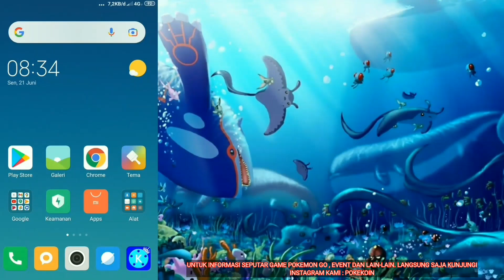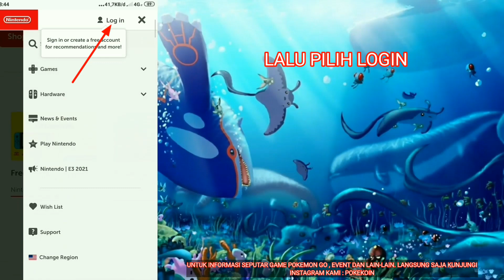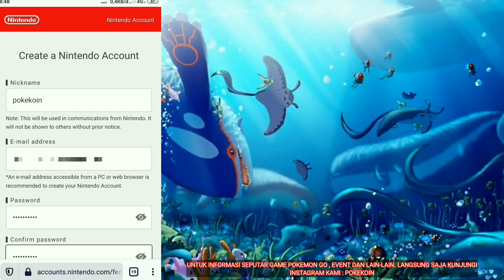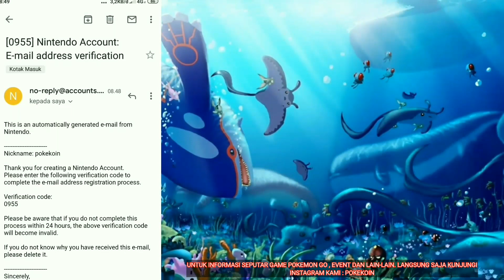CARA MENDAPATKAN BOX MELTAN POKEMON GO TERBARU ( MASIH WORK 2023)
Di video kali ini saya akan membagikan cara mendapatkan mystery box (box meltan) di pokemon go.

Caranya sangat mudah kalian tinggal install aplikasi pokemon home yang ada di playstore kalian.

Lalu kalian kirim pokemon apa saja dari pokemon go ke pokemon home, sebagai imbalannya nanti kalian akan mendapatkan mystery box sebagai hadiah karena sudah mengirimkan pokemon kalian.

SETELAH DIBUKA MYSTERY BOX NYA,KALIAN BISA MENDAPATKAN NYA LAGI DALAM WAKTU 3 HARI

Beberapa titik yg berpeluang besar SNOW
Dumond D'Urville Station, Antartika
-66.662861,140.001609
Artigas Base, Antartika
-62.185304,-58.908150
Esparanza Base, Antartika
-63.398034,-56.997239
Concordia Station, Antartika
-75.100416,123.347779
Zucchelli Station, Antartika
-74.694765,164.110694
Great Wall Station, Antartika
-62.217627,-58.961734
McMurdo Station, Antartika
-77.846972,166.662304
Grytviken, Kep. Sandwich Sel. & Georgia Sel.
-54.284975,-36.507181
Stromness, Kep. Sandwich Sel. & Georgia Sel.
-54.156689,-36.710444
Johnson Cove, Bird Island, Kep. Sandwich Sel. & Georgia Sel.
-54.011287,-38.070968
Reseaech Station, Bird Island, Kep. Sandwich Sel. & Georgia Sel.
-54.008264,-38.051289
Puerto Williams, Chile
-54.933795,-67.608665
Valdivia, Chile
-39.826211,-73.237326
Tasiilaq, Greenland
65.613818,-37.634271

Untuk informasi event terbaru pokemon go atau mau ada yg ditanyakan.
Bisa langsung DM Instagram atau Halaman Facebook saya :
INSTAGRAM POKEKOIN